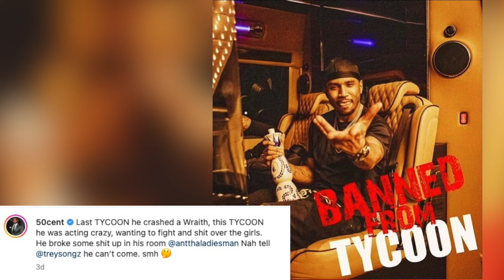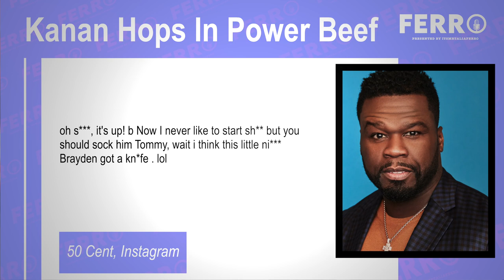YOU BANNED! 50 Cent Claims Trey Songz Is Wilding, Bans Him From All His Tycoon Parties | FERRO